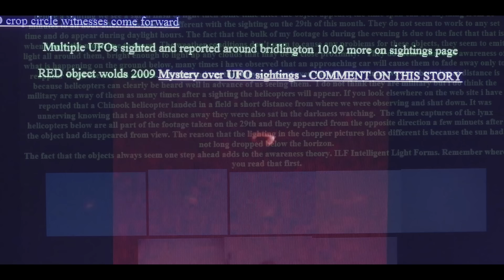INTELLIGENT LIGHT FORMS | THE REAL GENIE IN THE LAMP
Could the lights of folklore called ghost lights and willow the wisp, known in world war 2 as foo fighters have been the forerunners to UFOs and UAPs ?
Should we really have we been looking to the stars, when the truth of everything we see and experience is all around us ?
Join me on a walk and talk as I put together some theories about the unexplained lights.
Paranormal Phenomenon Contact Stratification and Triangulation Tool.